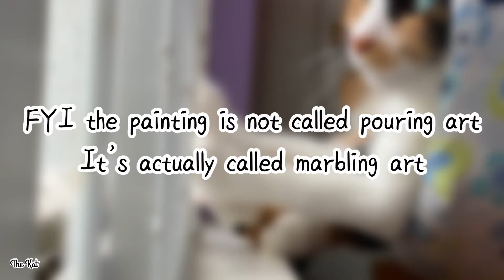The Kat Marbling Art Gallery-The Kat Art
Hey everyone!I made a super small and short clip of the new marbling art gallery!The Art is called marbling art not pouring😬Well I’m kinda running out of video ideas so I hope you guys will give me some recommend and suggestions!Hope you enjoyed the video!And remember to drop a like,leave a comment and subscribe!✨🎨